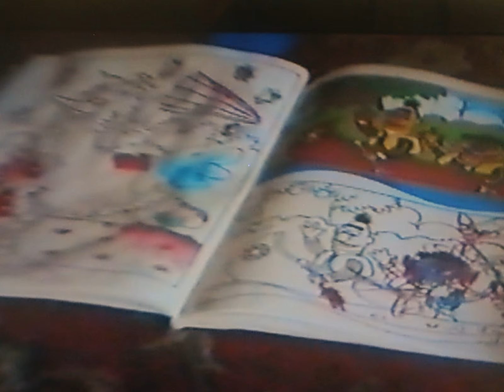First Aid / Letter Box